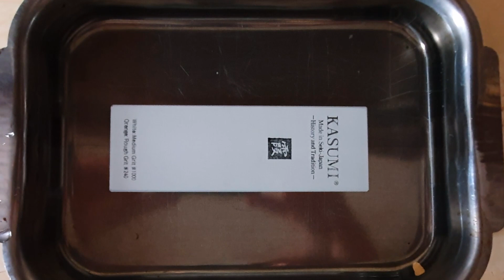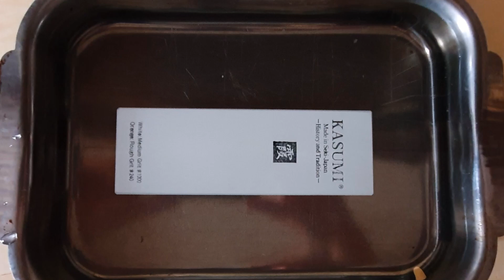Affilare i coltelli: Seconda Parte - la pratica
La seconda parte del nostro video riguardante l'affilatura delle lame: tutte le spiegazioni pratiche per affilare correttamente ed in modo efficace a pietra, secondo il metodo classico giapponese.